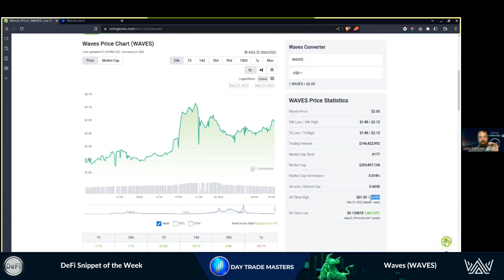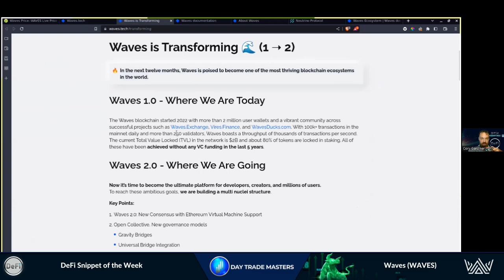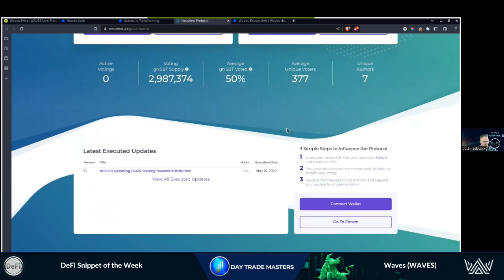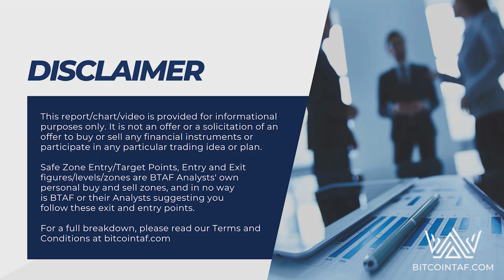DeFi Snippet of the Week - Waves (WAVES)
In the fast-paced world of crypto, project research is vital for a solid investing strategy.
By staying updated and knowledgeable about different projects and tokens, investors can analyze fundamentals, technological innovations, team expertise, and potential risks.

You are not alone with The Ultimate DeFi Course.
We Equip our Members with the Tools & Resources, enabling them to evaluate projects, understand tokenomics and navigate the DeFi landscape.
By being informed, investors can make better decisions, maximizing investing opportunities while minimizing potential losses.
This can be the difference between seeing some Gains & Generating Wealth for Generations to come.

Discover the transformative potential of DeFi, the decentralized finance movement that addresses the limitations of traditional financial systems. Overcome inflation, currency devaluation and instability through this alternative financial ecosystem.

Education becomes paramount in navigating this evolving landscape.
Enroll in The Ultimate DeFi Course to gain the tools, knowledge and support needed to capitalize on DeFi opportunities, empowering you to take charge of your financial destiny.
Join the DeFi revolution.

DeFi & Automated Finance Fast-Track Program - Decentralize your Finances, Ownership & Wealth  with Step-by-Step Guidance

From Trade Setups, Certified Courses, Market Updates and Continuous Education, DTM has you Covered.

Link to Register can be found in our Telegram Channel

Working together to Eliminate the Confusion, Noise, &  Overwhelm & show you Exactly where to apply the Right Amount of Effort for Maximum Return on Time Invested

Discover the Magic Behind-The-Scenes for How DTM Build and Post the Day Trade Setups

The Original Team of Day Trade Signal & Education Innovation